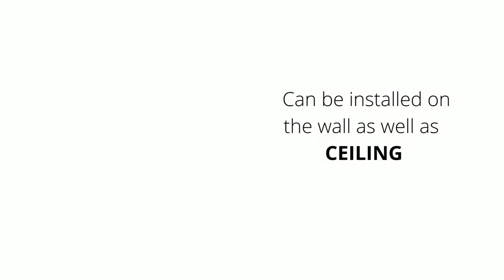3D PVC Panel For Wall Decoration - Best Alternative For Wallpapers, Stickers and Texture Design.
3D wall panels is one of the best wall decor product. These panels also comes in beautiful metallic and bold colors.
You can color them too to match interior design color.